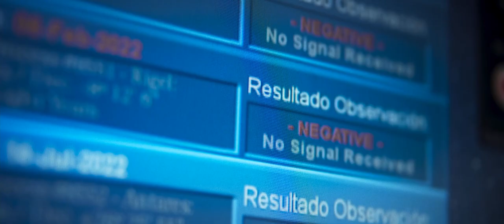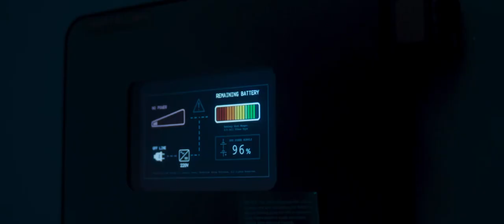La paradoja de Antares - Trailer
La paradoja de Antares - Trailer Oficial (2022)

Sinopsis: Alexandra, científica de guardia de un radiotelescopio, recibe una señal que podría responder a una de las preguntas más trascendentales de la humanidad. Solo tiene un par de horas para verificarla, pero un inesperado problema familiar le obligará a librar una dramática lucha interna en una carrera contra reloj por desvelar uno de los mayores misterios del universo.

Dirección: Anissa Bonnefont
Reparto:  Andrea Trepat, Aleida Torrent, David Ramírez, Jaume De Sans, José Luis Crespo